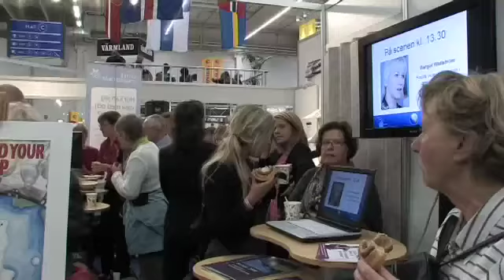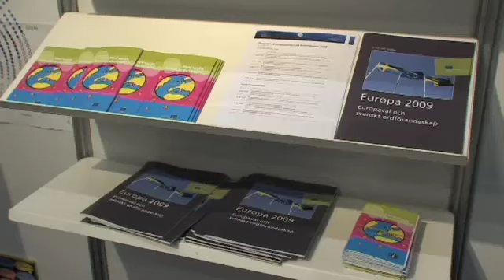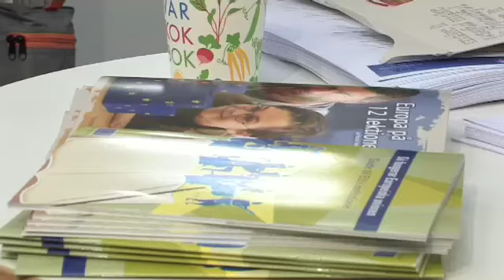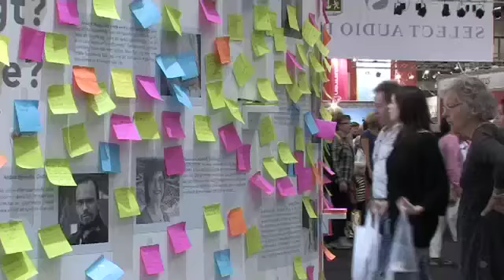EU kommissionen på bok och bibliteksmässan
EU kommissionen på plats vid bok och biblioteksmässan 2009.